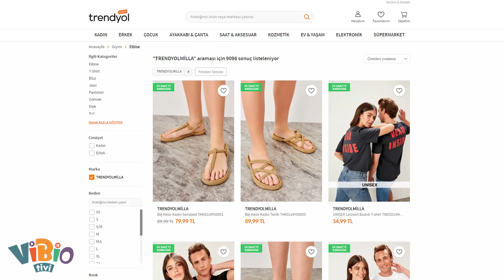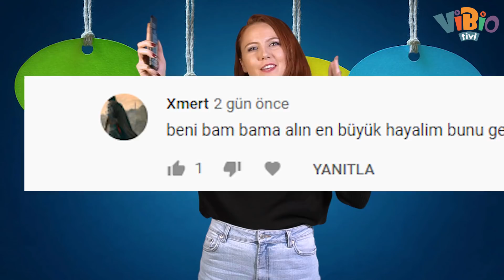Ezgi Mola Aslında Kim?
• VIBIO20 kodunu kullanarak TrendyolMilla ve Trendyol Man ürünlerinde geçerli 100TL ve üzeri alışverişe 20TL indirim kazanıyorsunuz.

Muhtemelen birçoğunuz onu Arkadaşım Hoşgeldin, Celal ile Ceren, Patron Mutlu Son İstiyor gibi 2010’dan sonra hayata geçen yapımlarda tanıdı. Ama o hayatımıza gireli 20 yıldan fazla oldu aslında.

1998’de başladığı oyunculuk kariyerinde sürekli yükselen bir ivme yakaladı.

Hem oyunculuğunu geliştirdi hem de fiziksel olarak değişti. Kenarda köşede kalmış, bazen erkeksi

bazen tatlı kız rollerinden sıyrılıp güzeller güzeli başrollerden olmayı başardı. Yani filmlerin asıl kızı, hedeflenen, düşlenen yüzü oldu.

Buraya kadar da kolay gelmedi tabii. Daha dün aldığı kilolarla gündeme gelirken bugün Alessandra

Ambrossio’yla aynı kıyafeti giyip insanları büyülemesiyle konuşuldu.